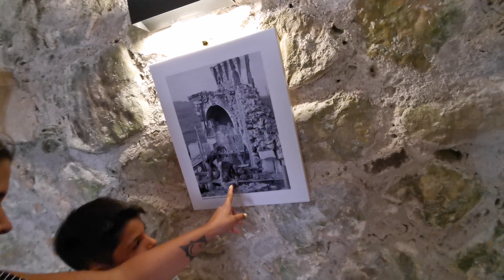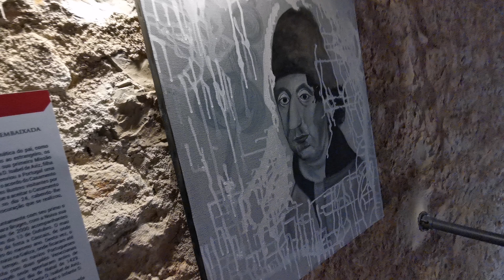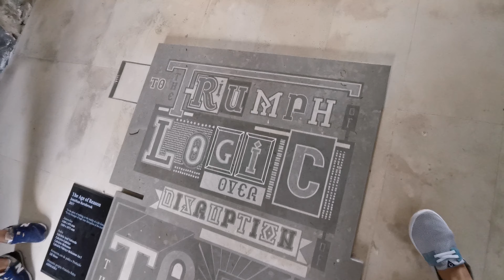CASTELO DE PORTO DE MÓS (c/IMAGENS AÉREAS) - EnfantMalade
Fomos à procura de Maravilhas e não podemos deixar de escapar este magnífico castelo de telhas verdes, Castelo de Porto de Mós, com uma história interessante, è acessível a cadeiras de rodas (como todos deviam ser atualmente) e não è cára a entrada, pois tudo isso precisa de manutenções e preferimos que não deixem apagar o passado, compensou ir conhecer, Portugal tem coisas lindas..
Inclui imagens aéreas..

(Para ajudar a fortalecer o canal e a Associação Enfant Malade)